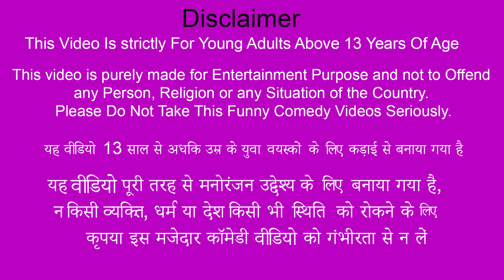प्लास्टिक बोतल टमाटर की खेती Plastic Bottle Tomato Farming Funny Comedy Video